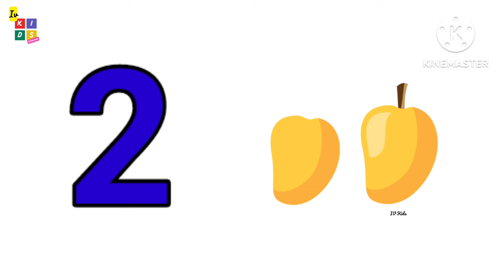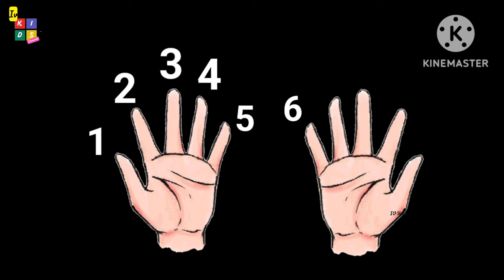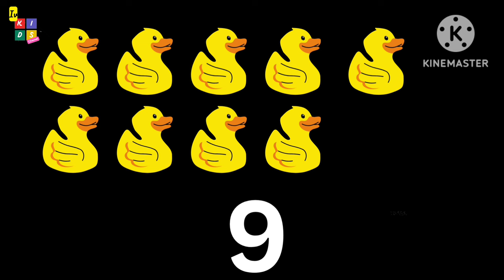Counting Numbers 1 to 10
How to teach Numbers to kids